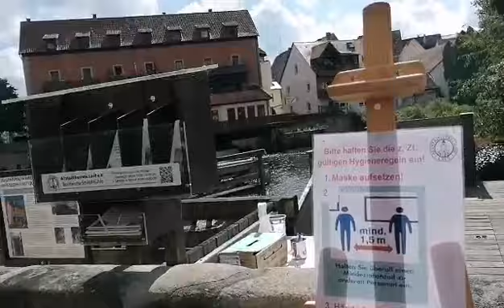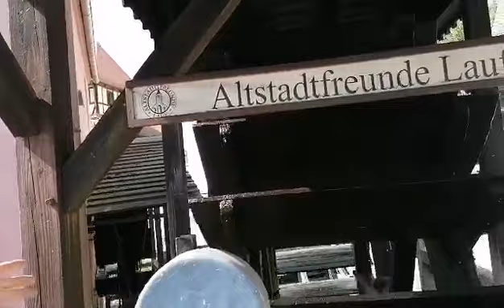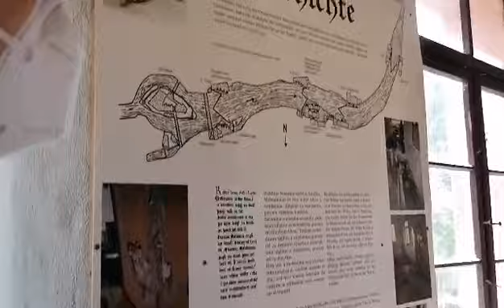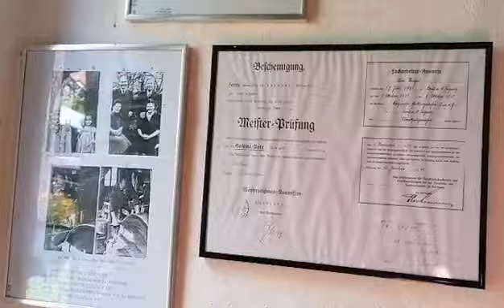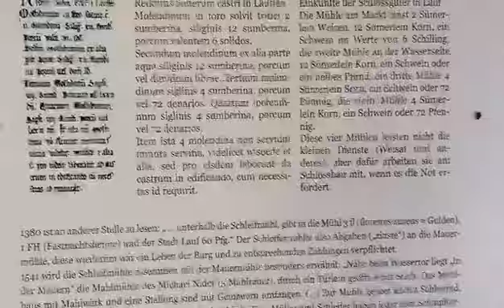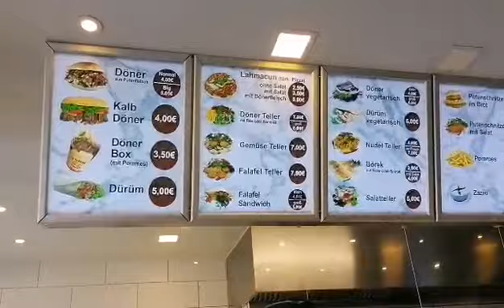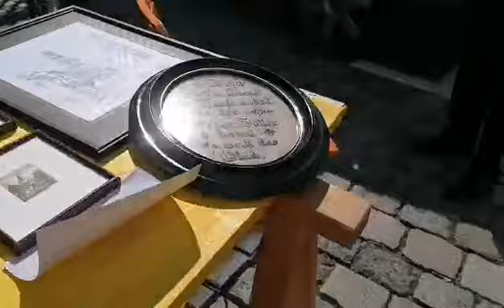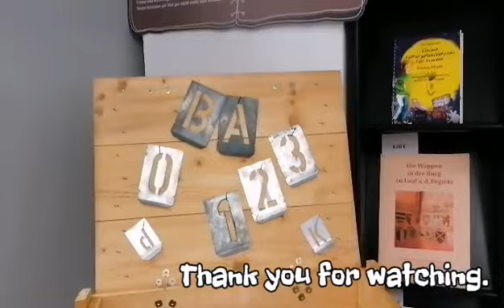LAUF CASTLE + LAUF MUSEUM|Wenzelschloss| LET'S ALSO EAT DÖNER| GERMANY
LAUF CASTLE  (German: Wenzelschloss or Burg Lauf; Czech: hrad Lauf) was originally a medieval fortress in the town of Lauf an der Pegnitz near Nuremberg, Germany. The German name Wenzelschloss ("Saint Wenceslas' Chateau") is derived from to the present day surviving statue of Saint Wenceslas, patron saint of Czechs, on the facade of the entrance gate. The castle was built by the Charles IV, Holy Roman Emperor in 1356, on the way between Prague and Nuremberg on the ruins of an older castle. The dominant feature of the castle is the hall of arms; in 1934, under a layer of old paint were discovered 112 coats of arms of noblemen of the Crown of Bohemia. It is the most precious collection of Bohemian, Moravian and Silesian secular and ecclesiastical heraldry.
Lauf laid in an area called the Bohemian Palatinate, which was once part of the Bohemian crown lands. In 1373 Emperor Charles IV ceded the castle along with parts of the Bohemian Palatinate to Otto V, Duke of Bavaria in exchange for the Margraviate of Brandenburg. Charles' son Wenceslaus IV lost the rest of the Palatinate in 1401.